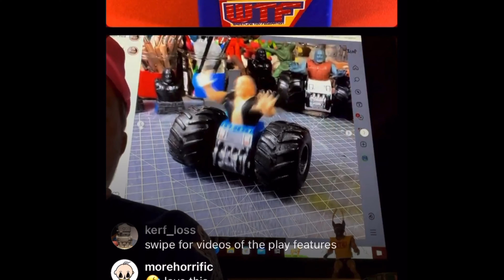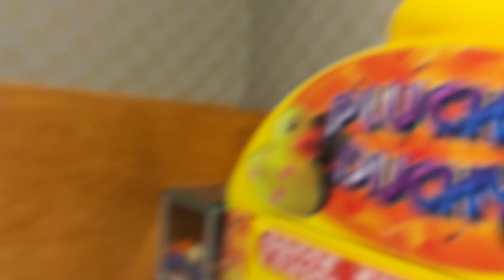Monster Jam Toy Hunting & Bickering Siblings! - PVV Vlog (April 2024)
Wherein Perry and Delmi bicker with each other like only a brother and sister can. Later, Perry will indulge in some spur-of-the-moment toy purchases with ZPB. Oh! And “Sweet” Scott Ashworth makes an appearance… eventually.

You can support Perry in many ways!

You can also view Perry’s many livestreams (video game playthroughs, unboxing videos, 3D printing streams, and more!) here: